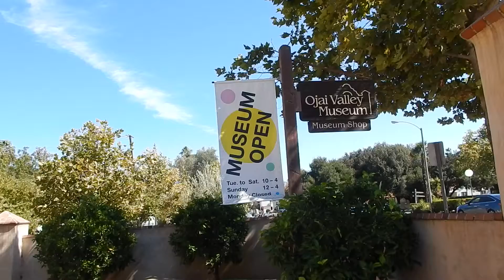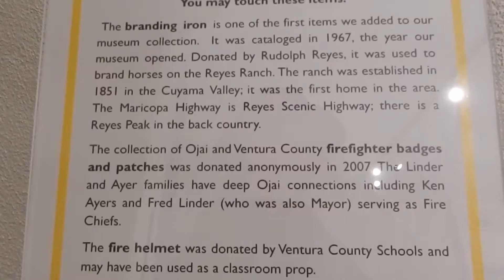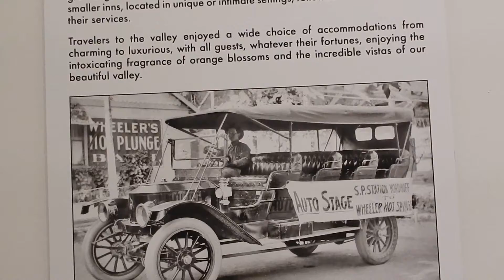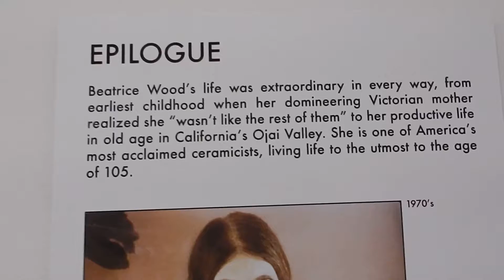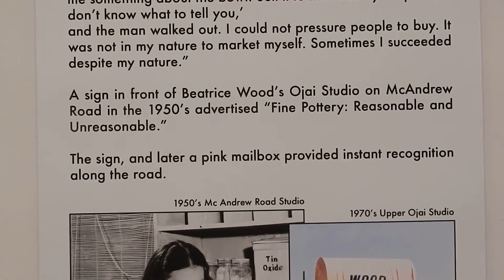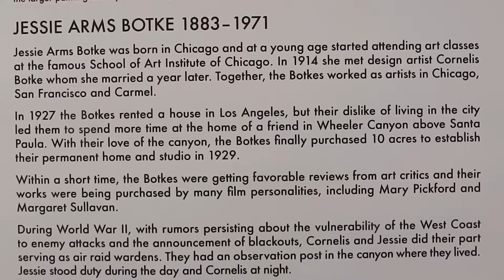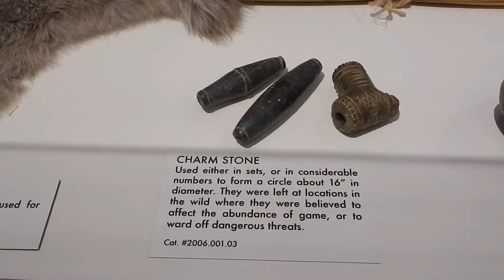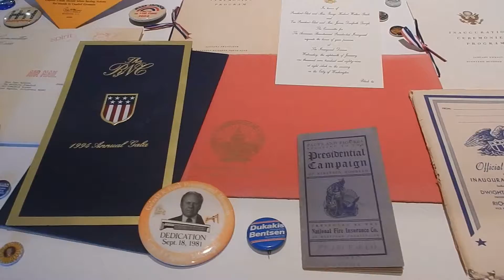Ojai Valley Museum